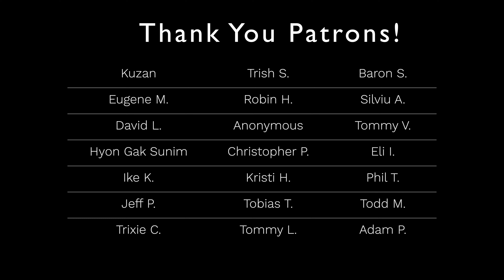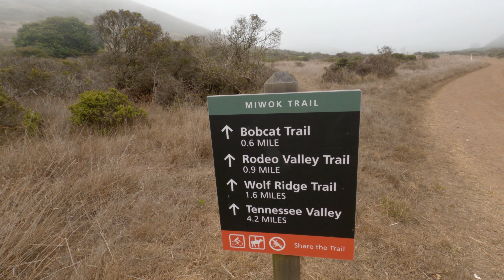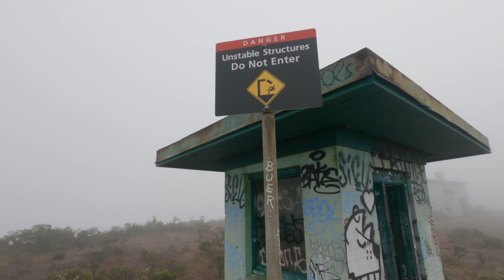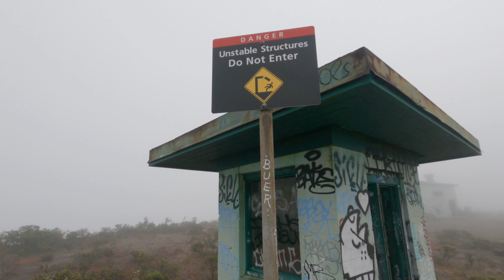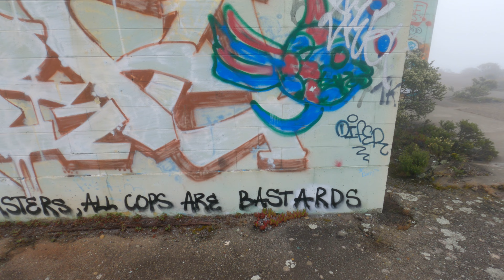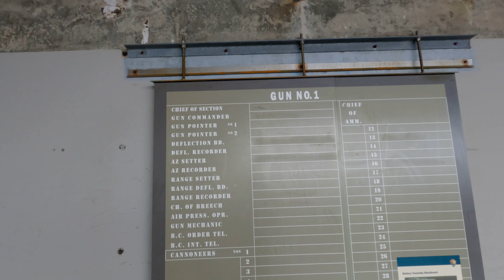Making Our Mistakes Clear | Everyday Zen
Here are some snippets from a hike at Miwok Trail. In this video, I share the scenery of the hike and also talk about what to do when we make mistakes in our lives. You can skip to different parts of the video down below. Sit back and relax!

0:00 Intro
0:17 Patreon shout out
0:45 The drive
2:52 Arrival
4:01 The hike
7:05 Hike time-lapse
10:05 Hill 88
11:52 Radar station
15:59 Hike continued
17:33 Light at the end of the tunnel
19:57 Two minutes of listening meditation
21:57 Making Mistakes Clear

Kuzan / Trish S. / Eugene M. /  Robin H. / Silviu A. / Tommy L. / Tommy V. / Baron S.
Christopher P. / Eli I. / Hyon Gak Sunim / Ike Kim / Kristi H. / Trixie Cat / David L.
Anonymous / Phil T. / Espen V. / Mac J. / Eman R. / Tobias T. / Adam P. / Adam R.
Adam H. / Wenda D. / Erick F. / John S. / Doug S. / Xiao Mao / William W. / Hasim L.
Michael C.F. / Bran D. / Gert B. / Anonymous / Chris T. / Todd M. / David N. / Matt F.
Jane G. / Andrius V. / Jackie K. / Jeff P. / Leo  🙏 🙏 🙏

My book, No-Nonsense Zen for Beginners, is available now.

Mailing address:
2010 El Camino Real *2145